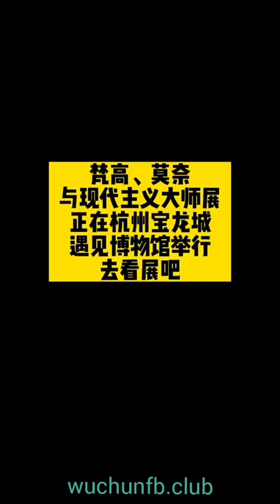[01.05.2023] Monet & Van Gogh exhibition clip - Wu Chun 吳尊 吴尊 FB International Fan Club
We are Wu Chun 吳尊 吴尊 FB International Fan Club